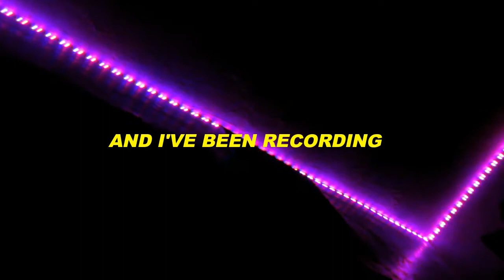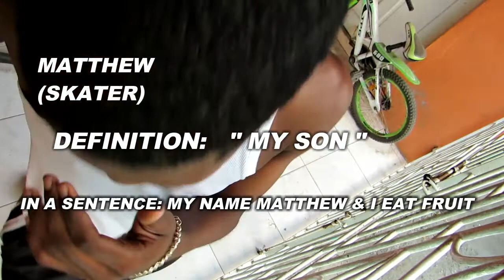LEARNING NEW TRICKS ON A CARPET BOARD 🛹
Skate progression: MANI 3 SHUV CHALLENGE!

PREVIOUS VIDEO:

-- SOCIALS (click & you'll go right to it)